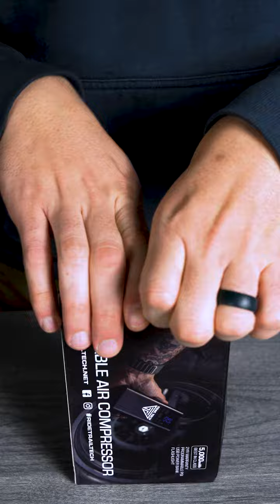Unboxing ASMR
Stop by triple S Polaris for all your off-roading needs, from vehicles to apparel, we've got you covered.

Follow Triple S Polaris on Social Media!